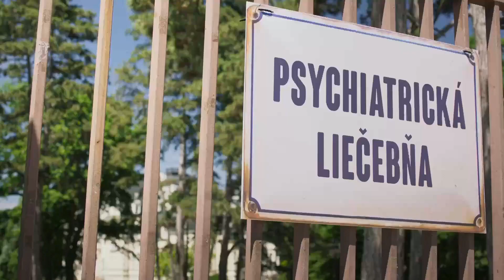VILLA LUCIA - oficiálny slovenský teaser trailer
Villa Lucia je originálna slovenská komédia o trojici kamarátov, ktorých ešte aj po tridsiatke stále spája spomienka na spolužiačku zo strednej školy, Luciu Renerovú (Hana Vagnerová). Cyril (Juraj Hrčka) si po niekoľkých teatrálnych pokusoch o samovraždu kvôli Lucii lieči nervy v psychiatrickej liečebni a práve dnes sa jej chce v rámci terapie za všetko ospravedlniť. Gorazd (Michal Kubovčík) je s Luciou zasnúbený a práve dnes musí svoj vzťah pred nestabilným Cyrilom utajiť. Svätopluk (Martin Meľo) sníva o tom, že práve dnes má poslednú šancu dať starú partiu dokopy...